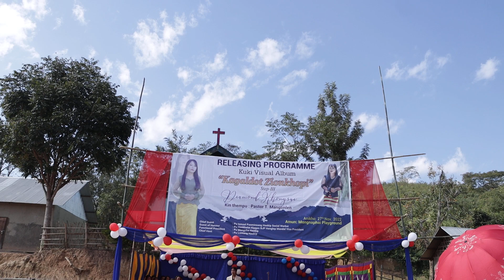KIMNGAISANG (LIVE) || KA GALDOT ZION KHOPI ALBUM RELEASING PROGRAMME || 27/11/2022